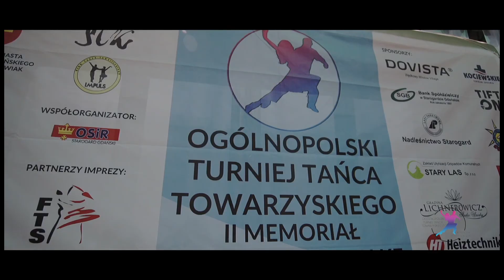OTTT II Memoriał Edwarda Kowalke